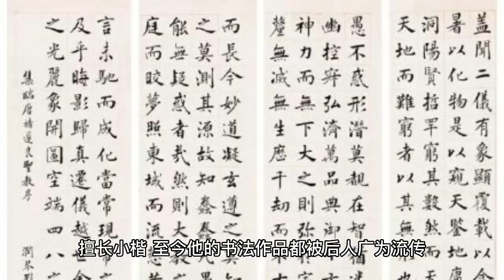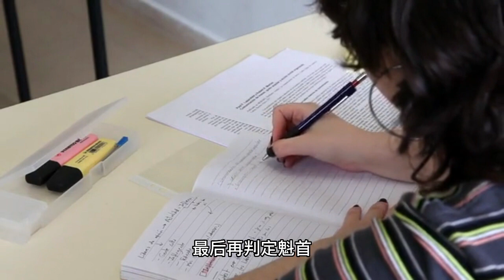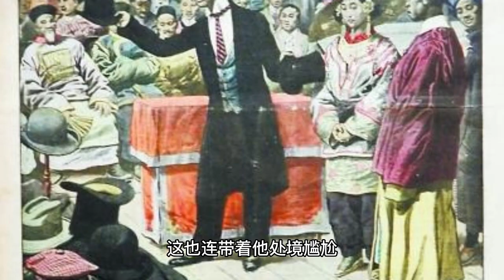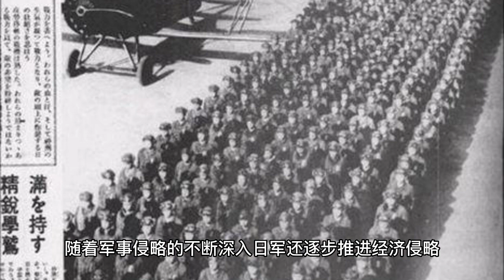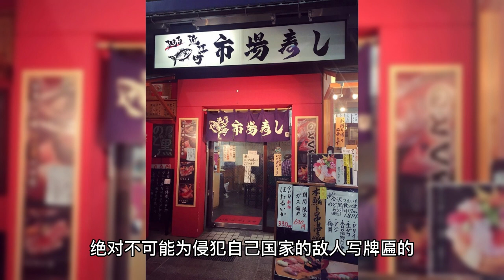中状元不久大清就亡了，状元郎刘春霖在民国受到怎样的待遇？